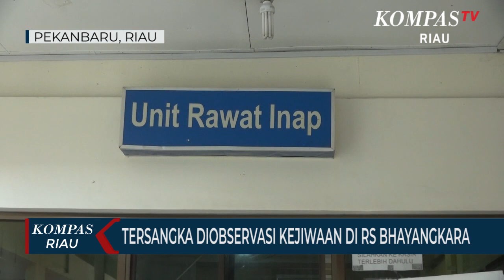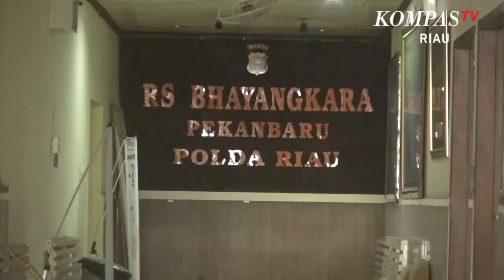Tersangka Diobservasi Kejiwaan di RS Bhayangkara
PEKANBARU,KOMPSA.TV-I-M Bin A-R/ Tersangka Penusukan Imam Masjdi Al-Falah Saat Ini Sedang Diobservasi Oleh Dokter Rumah Sakit Bhayangkara Polda Riau. Tersangka Penusukan Terancam Minimal Lima Tahun Penjara